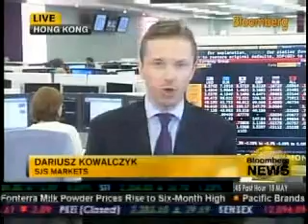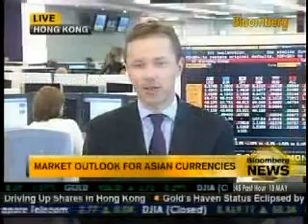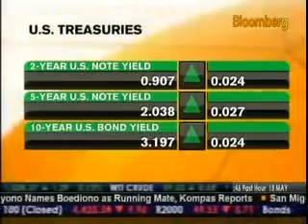Dariusz Kowalczyk SJS Markets Limited trade correction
Dariusz Kowalczyk is a Chief Investment Strategist at Independent wealth management & Bond trading firm with highly rated research, advisory and execution services in Asia, Europe and Middle East ( SJS Markets ).